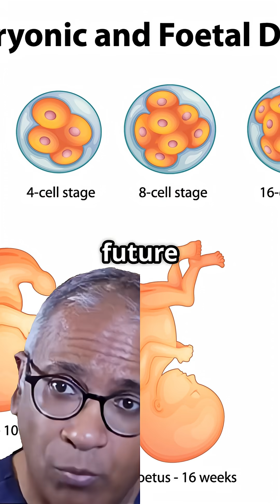invideo-ai-1080 Breakthrough IVF Science_ DNA Weak Spots 2025-08-03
Why does IVF fail? Are we getting a few answers? A new global study of 2,066 IVF embryos found that chromosome breaks—major causes of failed embryo development—cluster at known fragile DNA sites. These discoveries, involving high-resolution genetic mapping from 98 labs worldwide, could transform how we assess embryo health before implantation. By pinpointing “hot zones” in our genetic code, clinics can better predict which embryos are most viable and potentially adjust lab protocols to prevent DNA damage. These insights mark a breakthrough in reproductive science and open the door to safer, more successful IVF outcomes. Let’s discuss how this will impact clinical practice! 💡🧬
Babariya D, Popovic M, Cimadomo D, et al. Blastocyst segmental aneuploidy breakpoints are highly correlated with human genome fragile sites. Hum Reprod. 2025 Jul 30